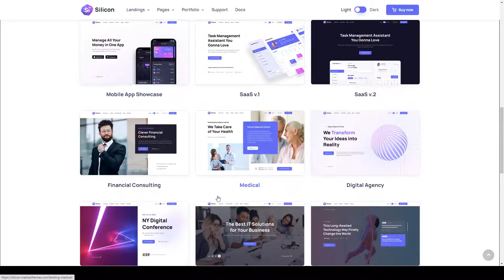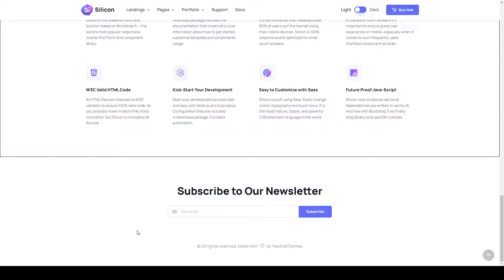Silicon - Multipurpose Technology WordPress Theme medical 15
Compatible With Elementor, Elementor Pro, Bootstrap 5.x

 Framework Underscores

 Layout Responsive

 Tags agency, app, business, conference, digital, elementor, events, financial, landing, medical, modern, portfolio, saas, software, technology